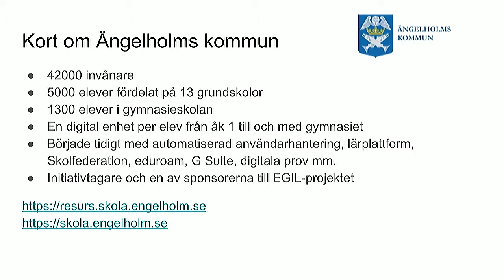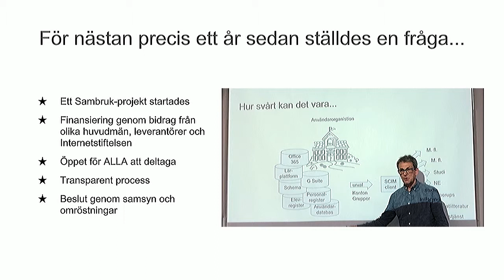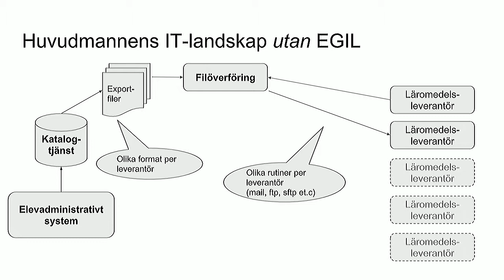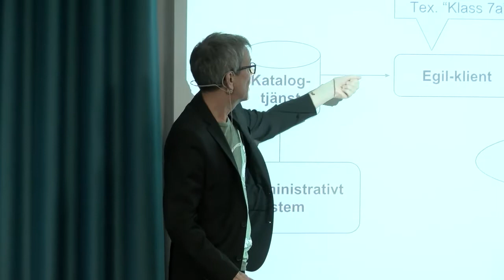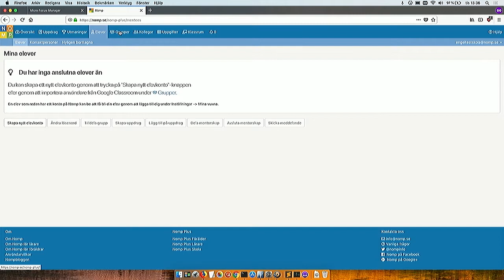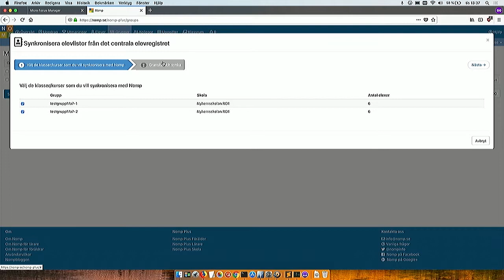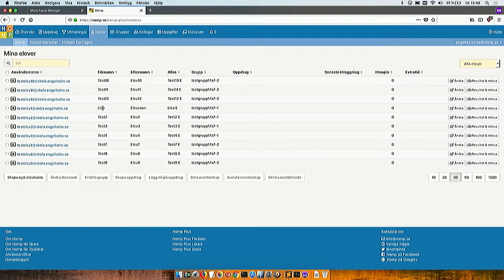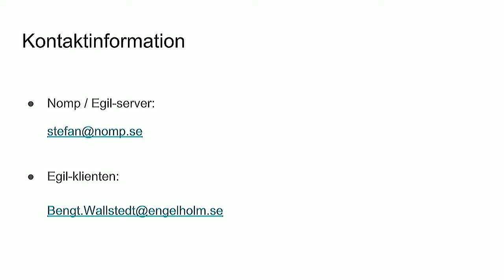Se demo av Egil mellan huvudman och tjänsteleverantör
Lyckad demonstration av hur kontoprovisionering med Egil fungerar i praktiken. Bengt Wällstedt från Ängelholms kommun och Stefan Norberg från läromedlet Nomp visar hur man på ett säkert och snabbt sätt flyttar elevdata från huvudman till tjänsteleverantör.